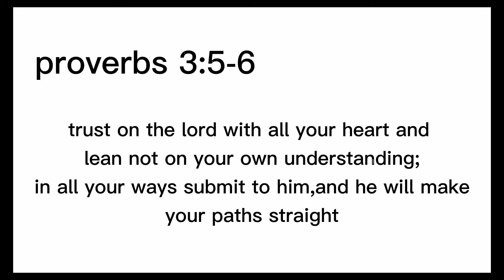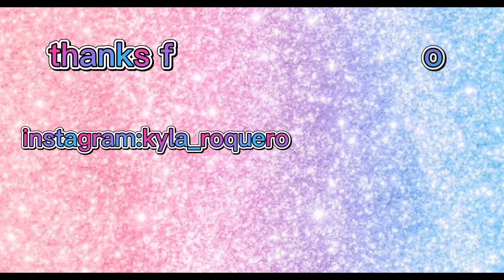butter slime💛🤪 ||kyla Roquero Vlogs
hi guys so thank you for watching please don't forget to like share comment and subscribe if you want to get a shoutout just comment ❤️ and also thank you for all the support 😊